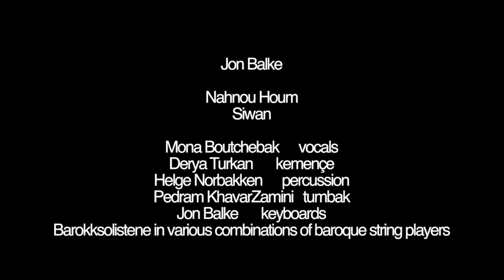Jon Balke – Nahnou Houm, Siwan | ECM Records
Jon Balke
Nahnou Houm
Siwan

Mona Boutchebak: vocals, oud
Jon Balke: piano, keyboards, percussion
Derya Turkan: kamanche
Pedram Khavar Zamini: tombak
Helga Norbakken: percussion
Bjarte Eike: baroque violin
Alison Luthmers: violin
Øivind Nussle: violin
Milos Valent: viola
Per Buhre: viola
Torbjørn Köhl: viola
Judith Maria Blomsterberg: cello
Mime Brinkmann: cello
Johannes Lundberg: bass

Their ECM debut, released in 2009, won awards including the Jahrespreis der deutschen Schallplattenkritik, the album of the year prize of the German record critics. Now Siwan, the international collective led by Norwegian keyboardist-composer-arranger Jon Balke, is back, rallying its powerful instrumental forces behind a new lead singer, Mona Boutchebak from Algeria. Perceived correspondences between Arabic music, Andalusian classical music and European baroque music fired Jon Balke’s imagination when he started this project a decade ago. To bring these sound worlds closer together he set poetry of Al Andalus, reflecting upon a period of coexistence between adherents of the three great religions. But Siwan does not set out to be an “historical” project: it’s a contemporary creation, delivered by an alliance of strongly individual players, fronted by a vocalist deeply rooted in Arab music traditions. The new album is launched as Siwan begins a European tour.

ECM 2572